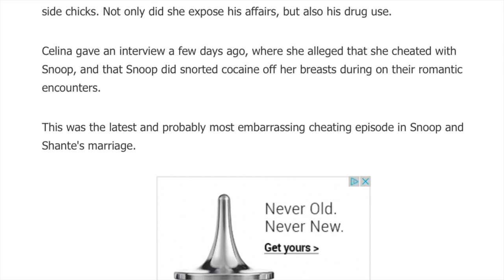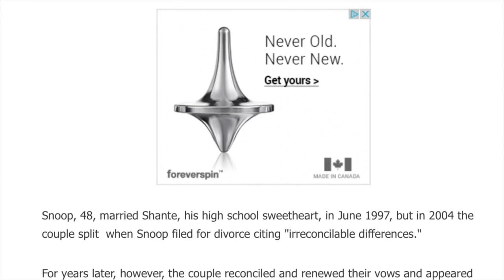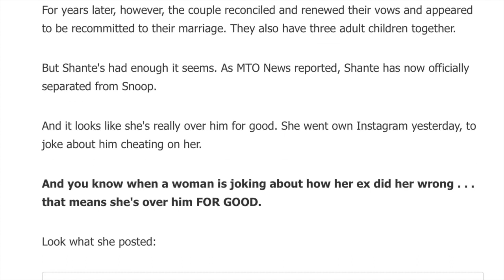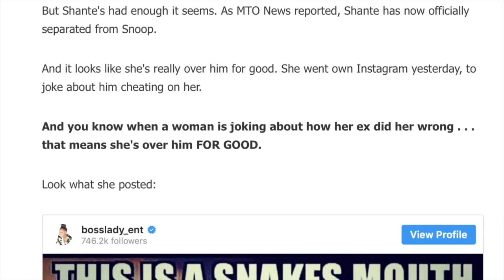Snoop Dogg wife makes a JOKE about him cheating on her and says she's done with the DOG